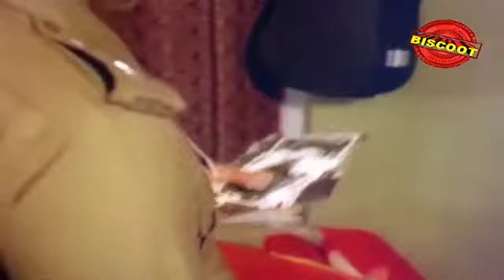Mukham 1990: Full Malayalam Movie Part 4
Watch Full Length Malayalam Movie Mukham release in year 1990. Directed by Mohan, produce by Appu Cine Arts, music by Johnson and starring Mohanlal, Nassar, Sukumaran, Bindya, MG Soman, Ranjini, Valsala Menon.